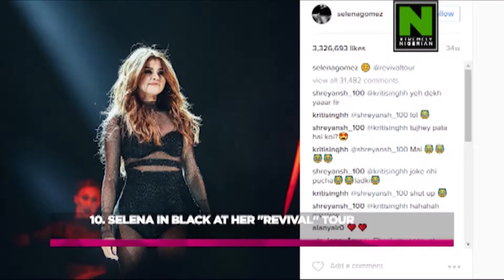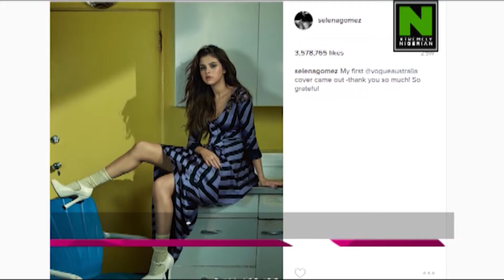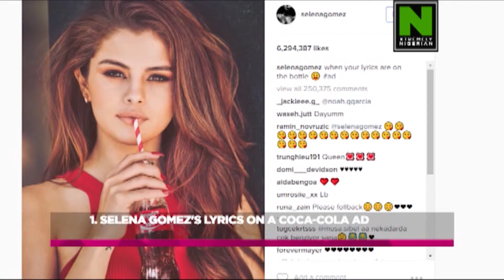Checkout Ten Most Popular Instagram Pictures Of Celebrities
Yippe! You will agree with me guys, that the most liked photos of celebrities on instagram really shows how much we love them (our celebs).

For more deets.
Watch the video and do enjoy your view.